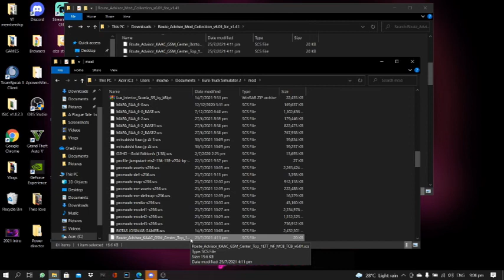ETS2/ATS GPS [Route advisory] mod [1.41]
THE Game

How to activate your console? You'll be able to change your gameplay into morning or night and control the traffic and etc.